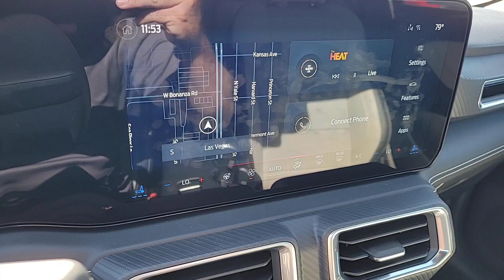New 2024 Ford Mustang GT Premium Las Vegas, Bullhead City, St. George, Havasu, Pahrump, NV 201154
Oxford White New 2024 Ford Mustang GT Premium  available in Las Vegas, Nevada at Friendly Ford. Servicing the Bullhead City, St. George, Havasu, Pahrump, NV area.

Friendly Ford
660 N Decatur Blvd

$1000 off MSRP! Oxford White 2024 Ford Mustang GT Premium RWD 10-Speed Automatic 5.0L V8 Ti-VCT